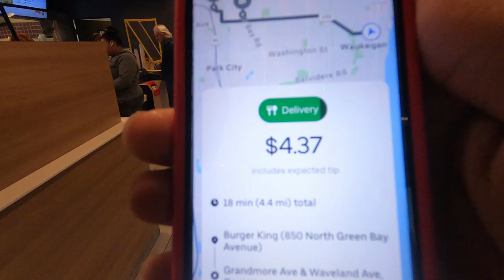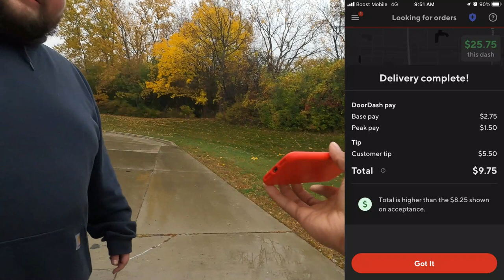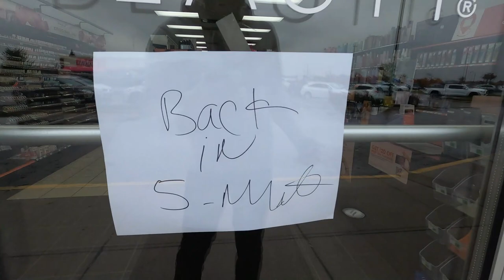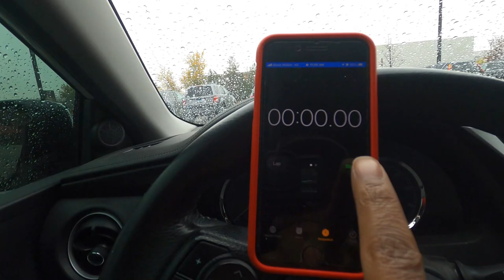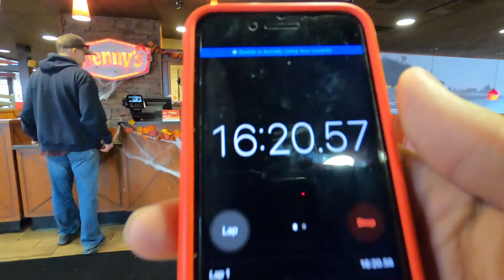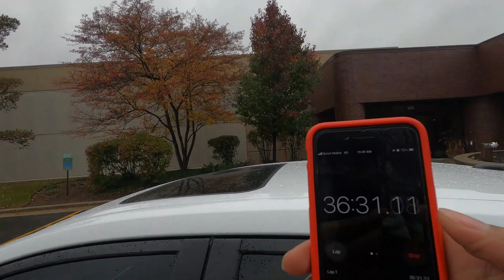How Long Do You Wait If The Restaurant Says The Order Is Not Ready?